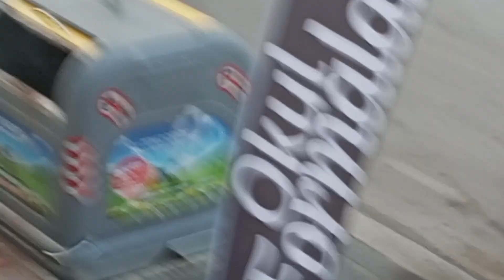mahallemizde trafik kazası olay eksik olmuyor vlog